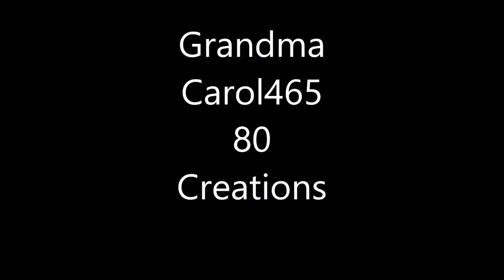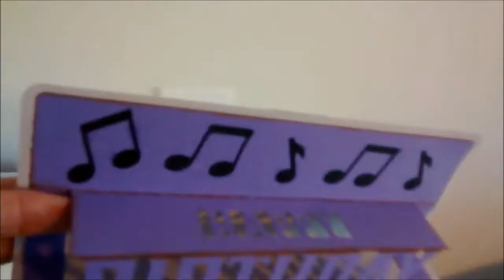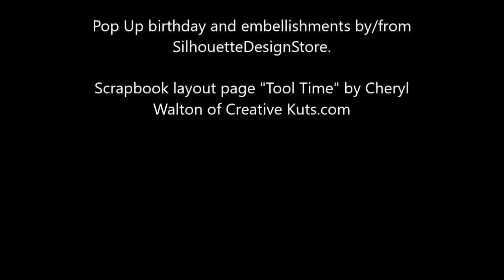Movie for DT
A video of some projects I am or presently working on.  The mini-albums are from pdfs created by Jen Of Eve Designs; the birthday card is a cut file from SilhouetteDesignStore and the one page scrapbook page layout from Creative Kuts.com